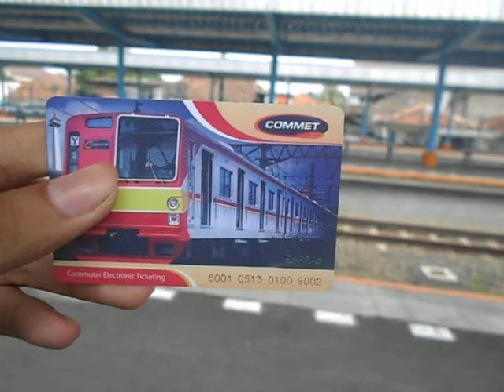Autofocus Test - Nikon Coolpix s2600